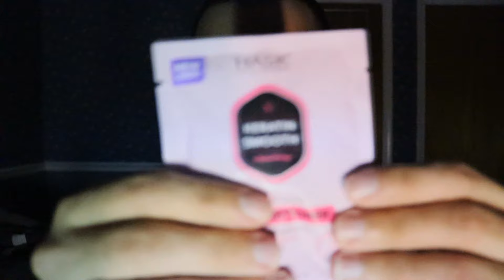Pampering You at Night Because You Can't Fall Asleep (ASMR RolePlay)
I am pampering you before bed time so that you can drift off. I do apologize for some noise in the background, I am in Maryland filming this video, it is out of my control.